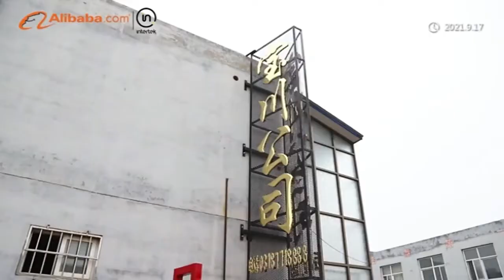ANPING COWAN WIRE MESH & MACHINES CO., LTD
With over 500+ machines running in 85+ countries and a base of more than 300 customers, ANPING COWAN WIRE MESH & MACHINES CO., LTD is China's leaders in chain link fence machines.
We offer a unique product portfolio of best automatic chain link fence machine etc.